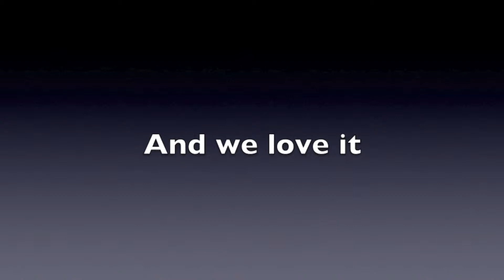Freshman Engineering at Tufts University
Reflections on the semester from students in Tufts University's "Simple Robotics" Intro to Engineering Course (ES93-06), Fall 2013